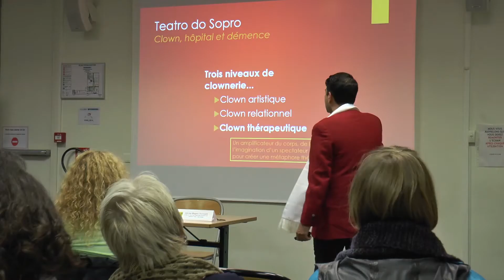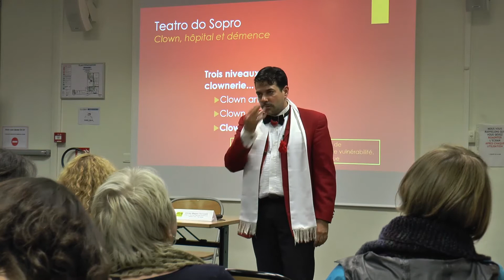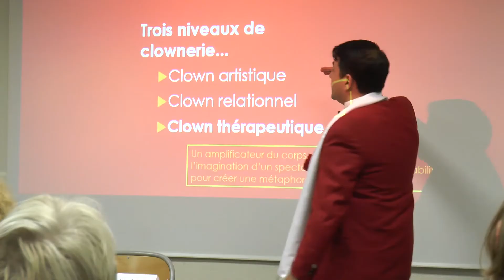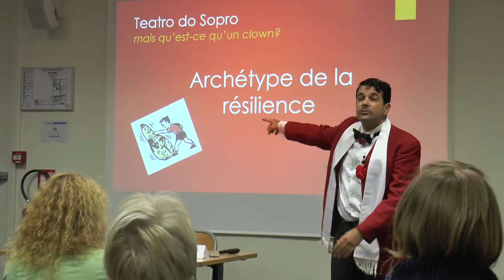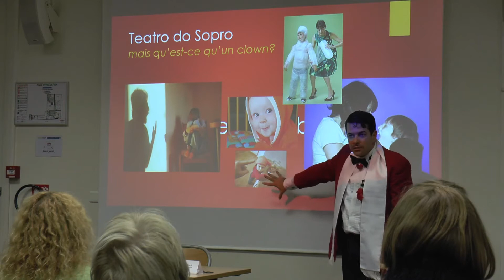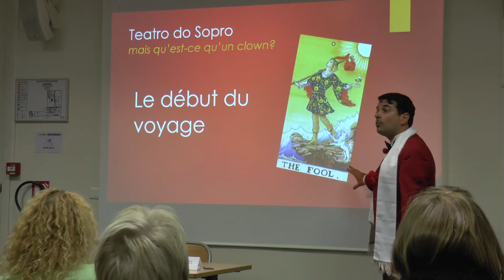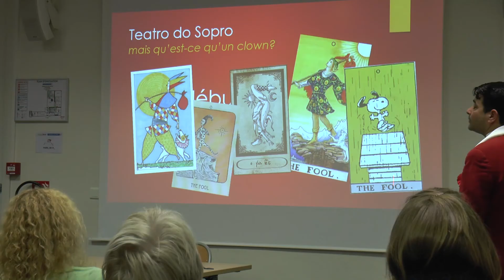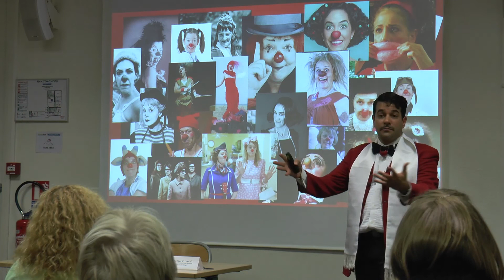Celui qui ne peut sauver personne, mais que tout le monde peut sauver (4/6)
"Celui qui ne peut sauver personne, mais que tout le monde peut sauver", nature et fonction sociale du clown au 21e siècle.
Chapitre 3 | Nature du clown social.
Une conférence d'Olivier-Hugues Terreault, alias Marc Antoine (Teatro do Sopro), organisée par Apeb-Fr. Conférence réalisée le 23 octobre 2018 à l'université Sorbonne Nouvelle Paris 3. Captation et montage par Yann Le Saout (Biografilm). Une co-production La Grande Famille des Clowns.